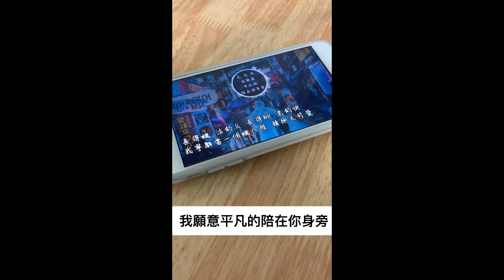【生活不易 多才多藝 - 我願意平凡的陪在你身邊】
一首我願意平凡的陪在你身邊送給大家。